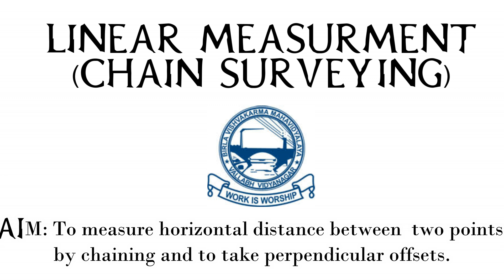Chain Survey, Linear Measurement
The chain survey is the simplest method of surveying. In the chain survey, only measurements are taken in the field, and the rest work, such as plotting calculation, etc. are done in the office. Here only linear measurements are made i.e. no angular measurements are made. This is most suitably adapted to small plane areas with very few details. If carefully done, it gives quite accurate results.